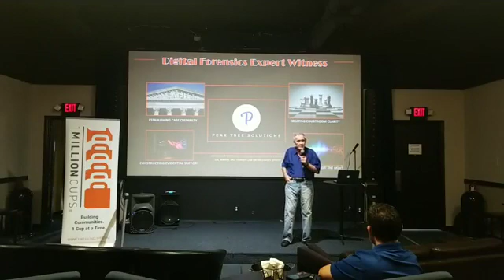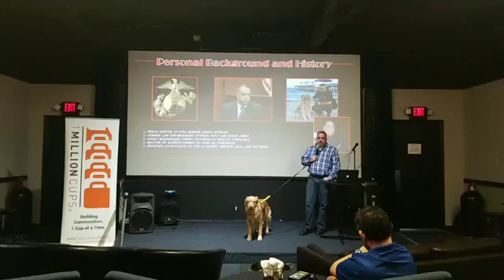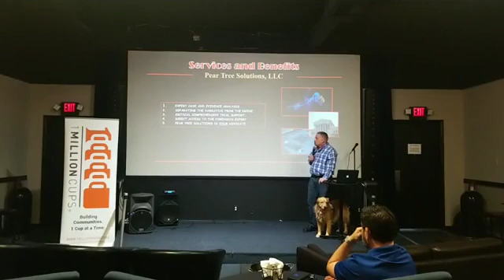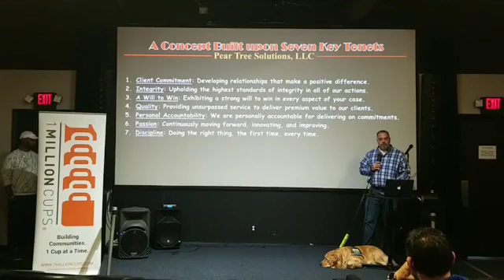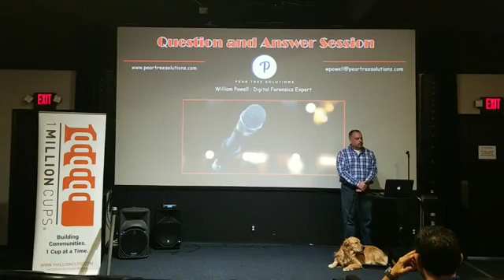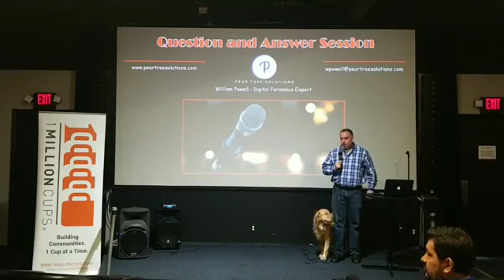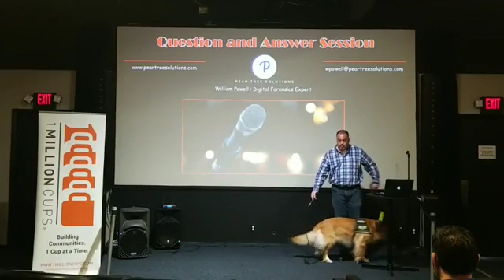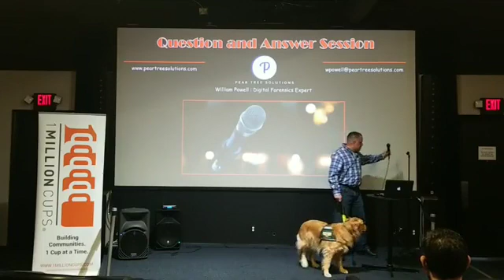William Powell with Pear Tree Solutions at 1 Million Cups Daytona Beach